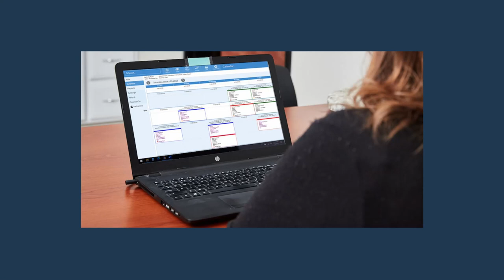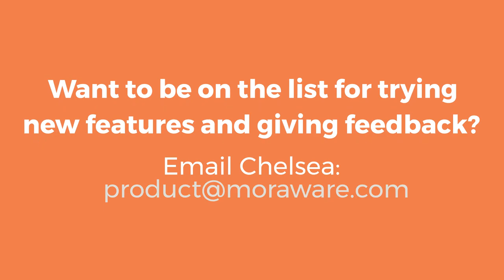Behind the Screen: Chelsea talks feature development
In this episode, we sit down with Moraware's Product Manager Chelsea to talk about what happens behind the scenes of your software. Questions like  "what happens when you make a feature request?" and  "how is a new feature or product developed?" are answered in this quick and casual conversation.